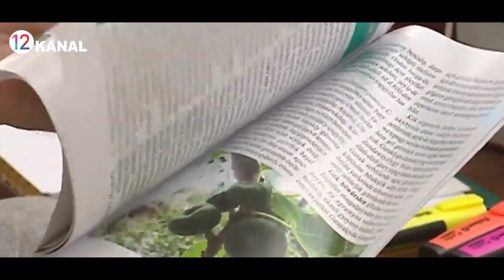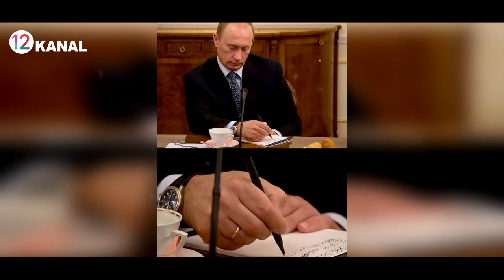ПРЕЗИДЕНТЛАР ХАКИДА СИЗ БИЛМАГАН ИШЛАР